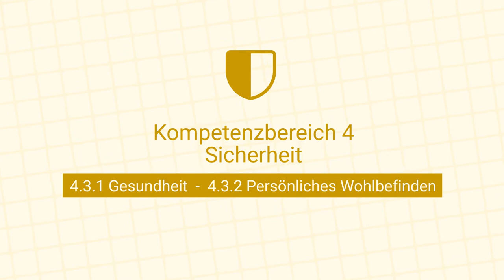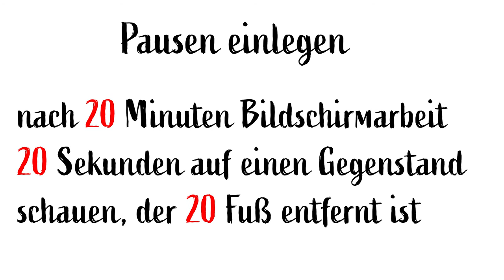[DigiKompStudi] Gesundheit und Persönliches Wohlbefinden (4.3.1, 4.3.2)